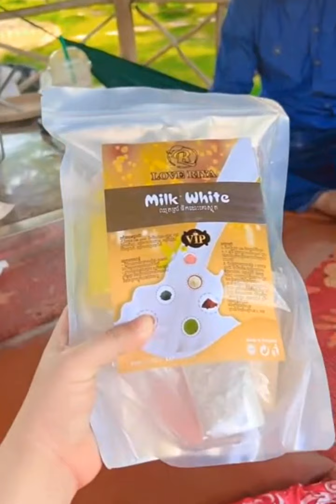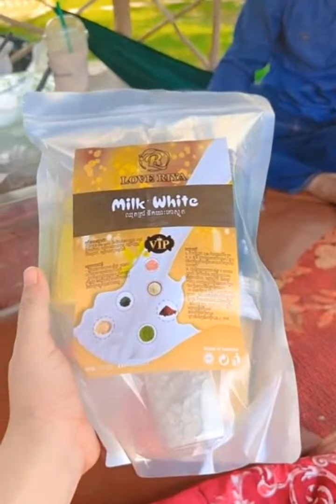TenTen plays with Dad, looks like she loves Dad very much